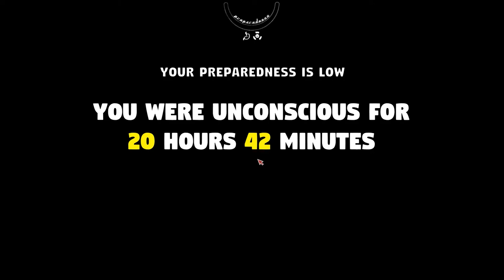ركبنا الفرن وجددنا الملجأ - Mr. Prepper I 06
بعد محاولات هروب كتييييييييير قرر يفكر برة الصندوق ياتري اية هوا الحل!؟

Mr. Prepper is about being prepared. You know something is wrong. The risk of a nuclear war is in the air and you need to get ready for what's coming.